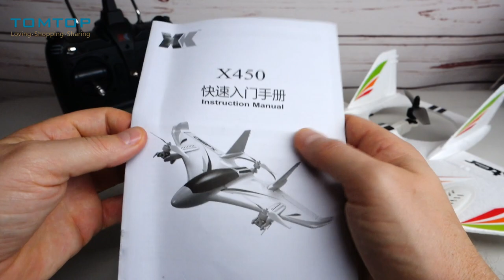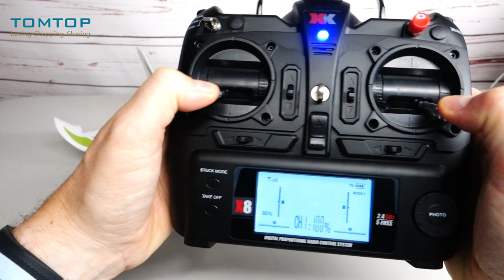XK X450 DIVERTIMENTO PURO, FACILE e SENZA PAURA, per PRINCIPIANTI e per ESPERTI.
Aereo DRONE XK X450 DIVERTIMENTO PURO, FACILE e SENZA PAURA! Piaciuto da MORIRE!
► Ricevi gratis le migliori offerte! ◄